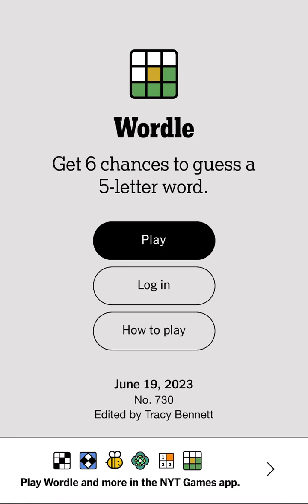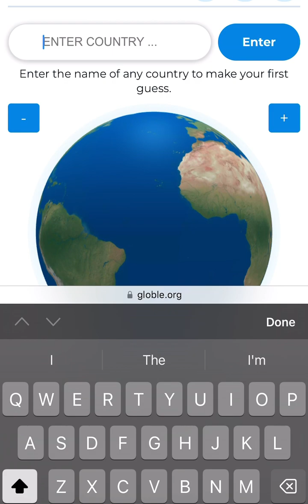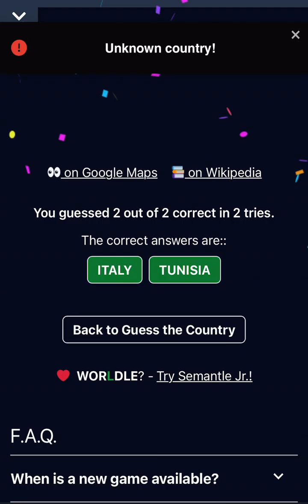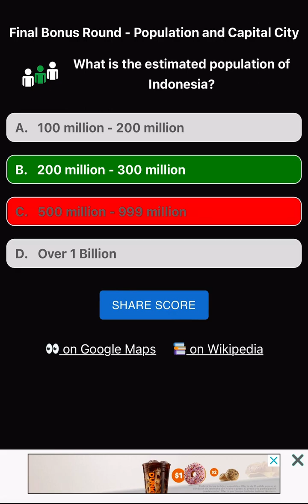(1ST TRY GUESS!!!) Playing 4 Wordle Variants In 1 VIDEO (Wordle, Flagle, Globle, Worldle) 6/19/23